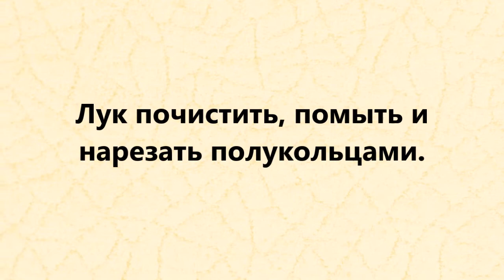Тушеная куриная печень с луком! Вкусно и полезно!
В видео показано, как готовится тушеная куриная печень с луком.